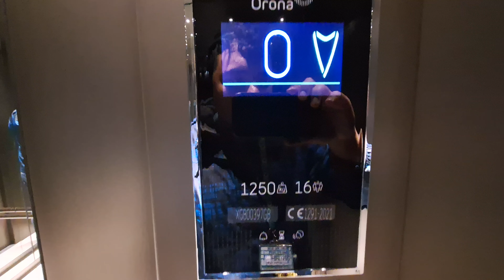Orona Lift at Zara at the St James Quarter Shopping Centre in Edinburgh